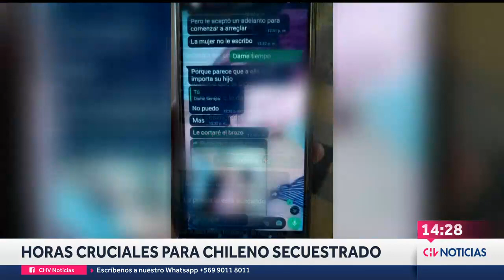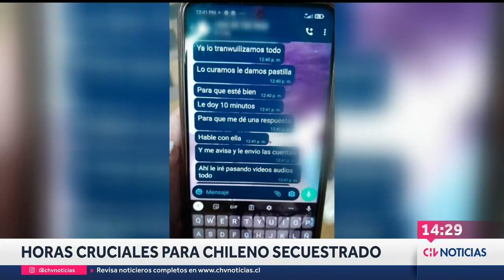NUEVOS ANTECEDENTES de cabo de Armada secuestrado: Hallan pistas de presuntos captores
La ministra del Interior, Carolina Tohá, entregó detalles sobre la investigación asociada al caso, asegurando que actualmente "se tiene información de los móviles por los cuales se hizo este secuestro".